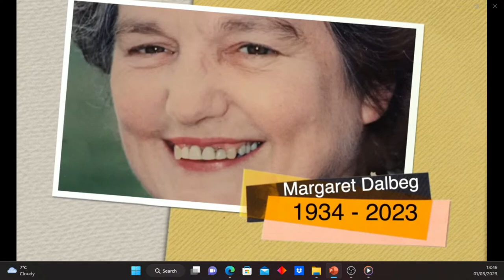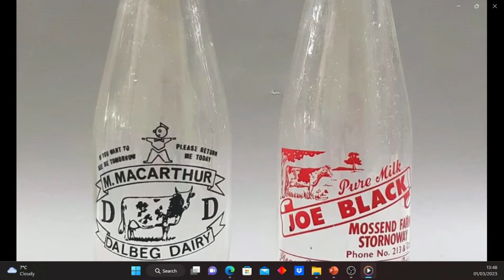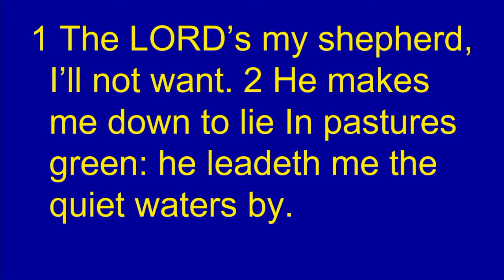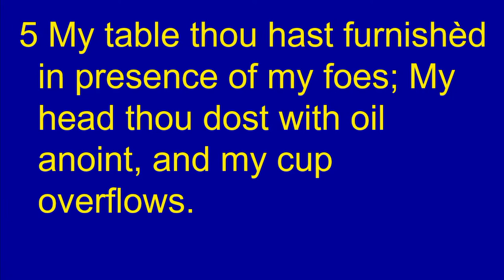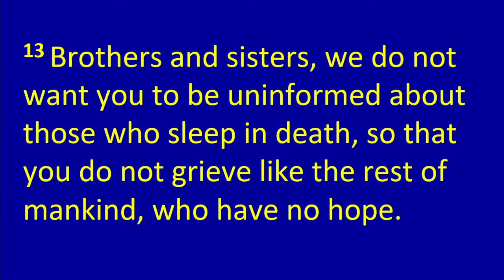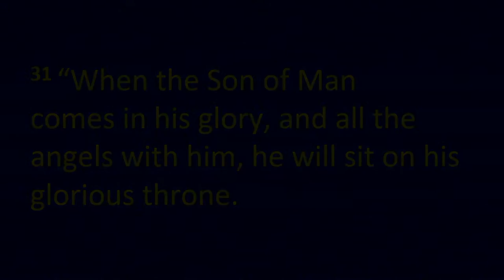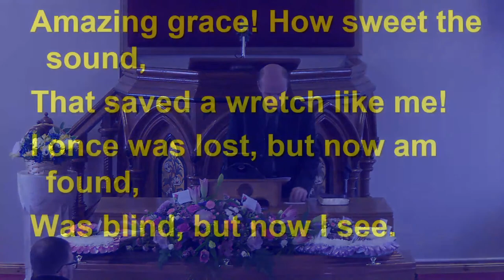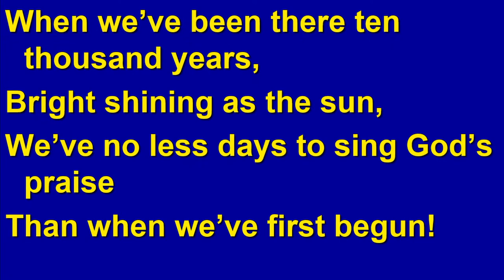Carloway Church of Scotland Funeral Service for Margaret MacKay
Margaret (Dalbeg) MacKay 1st March 2023